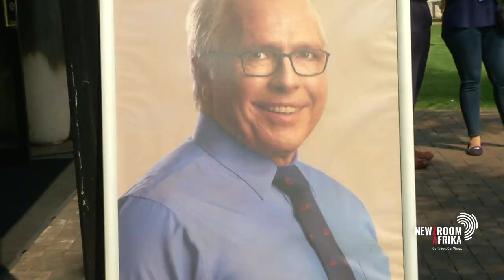Bosasa liquidator Cloete Murray chats to Michelle Craig about the High Court's ruling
Bosasa Liquidators did not get consent to sell off Bosasa moveable assets and thus acted unlawfully by holding an auction without consulting the board of directors and all parties concerned. The High Court ordered that the ownership of the assets not to be moved to the bidders and that legal costs be paid in one of the three applications. For more on this, we chat to one of the liquidators, Cloete Murray.